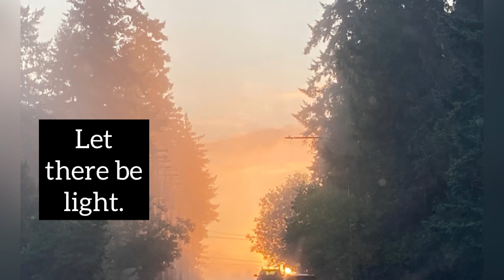The Price in Growing Out of Innocence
The Price in Growing Out of Innocence - Anne Salve Women

Welcome to our circle, Anne Salve Women.    Though beautiful at its state, how can innocence coexist with greater knowledge? In this reflection, I address the harsh reality at times of having to accept that in desiring to grow from ignorance, the beauty of innocence is at a loss.

Thank you for continuing to pursue  positivity with me. My vulnerability is all for you to keep staying in the light of life, love, and togetherness.

Education:

BA| Psychology, Seattle Pacific University

MA| Psychology, Capella University

Career: Teacher

Self Acclamation:
Mother of 5 from same husband of 3 decades
Author of 3 published books (so far)
Inventor
Fitness Enthusiast
Dilettante of the Arts

Favorite Hobby:
Writing, Working Out (mind, body, heart, and spirit)

VideoAPP: InShot